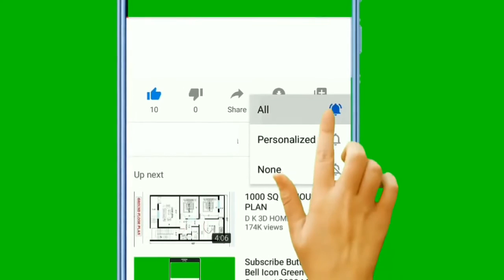wood peg games plans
wood peg games plans tips Ted's woodworking plans will help you find chose from the best pattern designs and woodworking ideas and get the job done cheaper.